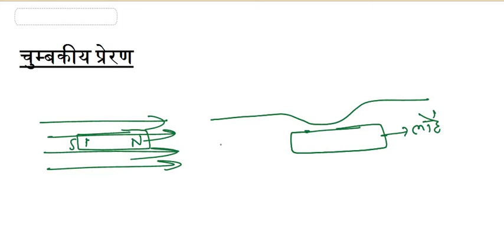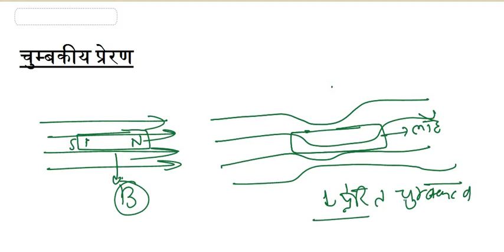चुम्बकीय प्रेरण |चुम्ब्कन तीव्रता |चुम्बक्शीलता |चुम्बकीय सुग्रहिता अथवा प्रवत्ति